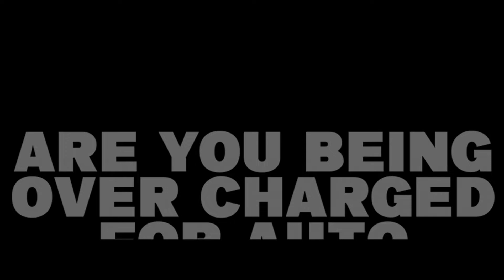Are You Overpaying for Auto Insurance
Car insurance is the most volatile form of insurance in the industry, so it’s fair to ask if you’re paying too much. Between market forces, claims experiences, and your driving history, there’s a lot that can affect your premiums. Here, we want to show you three signs you might be paying too much for your auto insurance.

Chapters:
0:00 Intro
0:45 Have you seen major rate increases every year?
1:14 Have you had a major change in your credit history?
2:00 When was the last time you checked your motor vehicle report?
2:40 Conclusion